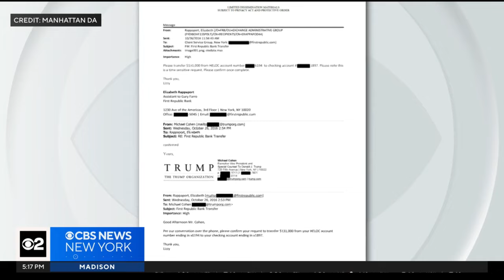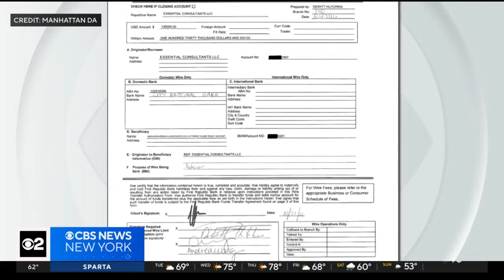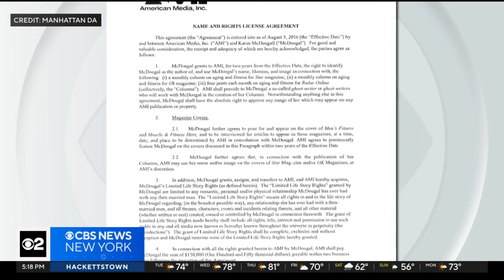3 witnesses take stand in Trump hush money trial. Here's what they said.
Testimony resumed Tuesday in the hush money criminal trial of former President Donald Trump. Before testimony resumed, the judge held Trump in contempt of court for online posts violating the limited gag order. CBS New York's Alice Gainer reports.